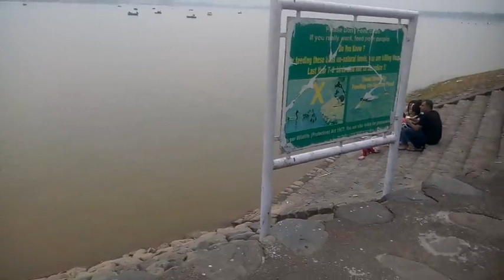1112 - Evergreen Flowering Golden Rain Tree/Koelreuteria Paniculata /Seed Pods of Golden Rain Tree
Es video me maine evergreen Golden Rain Tree ko deron Seed Pods lage dikhya hai.. Es par yellow colour ke bahut khubsurat flowers aate hain.. Seed Pods ke sath bhi ye tree bahut khubsurat lagta hai...